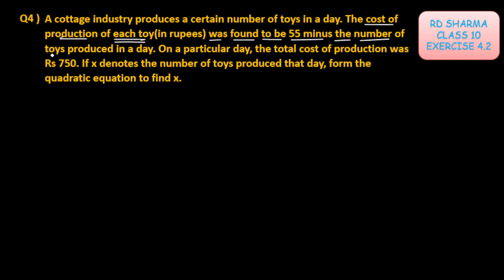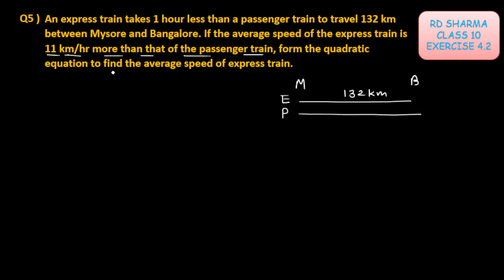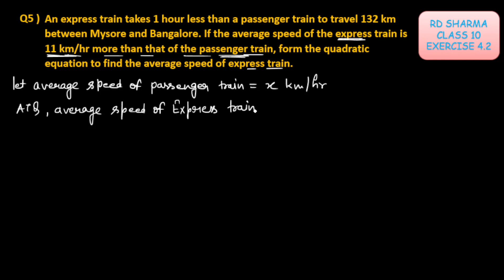RD SHARMA CLASS 10 QUADRATIC EQUATIONS CHAPTER 4 Ex 4.2 Questions 1 to 6 | MATHS FEAR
Description:-
In this video we covered RD Sharma CLASS 10 Quadratic Equations Chapter 4 Introducation with examples

Chapter 3 Pair of linear Equations in two Variables RD Sharma solutions class 10 maths edition 2024

And let me know your views and queries in comment section .

Everyone wants to explain but not many have the talent, but I have it. I know the expectation and legacy. I know what the students expect from me and i think this challenge does not make me nervous.